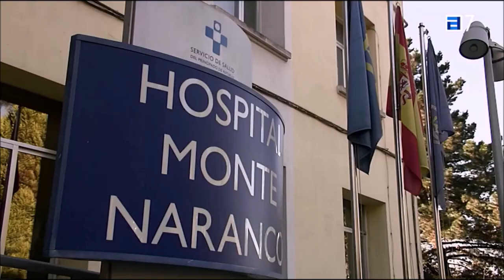Lo que fuimos: Ensidesa | Asturias.repor [TPA]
Reportaje de Asturias.repor, de la Radiotelevisión del Principado de Asturias (RTPA), sobre la planta de baterías de cok de Ensidesa en Avilés. Emitido el 21 de febrero de 2023.
En él participan Javier Gancedo (exdocumentalista de ArcelorMittal) y Rubén Domínguez (investigador de la Universidad de Oviedo y presidente del Centro de Estudios del Alfoz de Gauzón).

Edita: © Radiotelevisión del Principado de Asturias. Asturias.Repor.